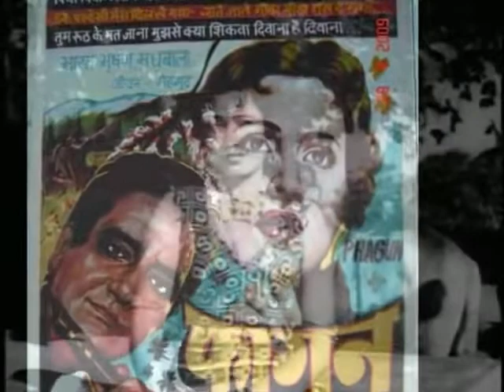Ek Pardesi Mera Dil Le Gaya Jaate Jaate Meetha Medtha Gham De Gaya Asha Bhonsle Muhammad Rafi